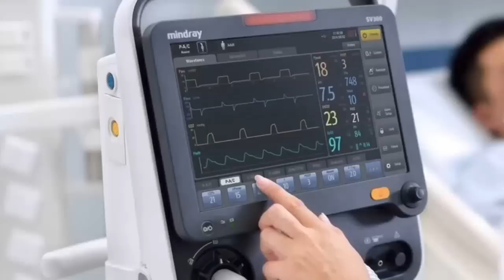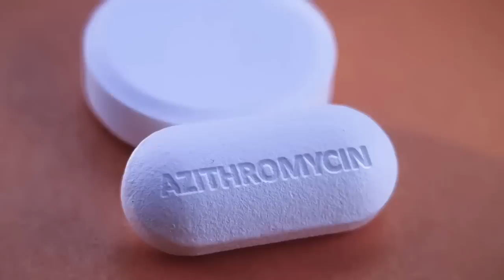El brote de contagio covid-19 en Rivas: Los pacientes temen ir al hospital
Según el Ministerio de salud, en Rivas no existe ningún caso de covid-19, pero fuentes médicas y el Observatorio ciudadano reportan 55 fallecidos por el virus.